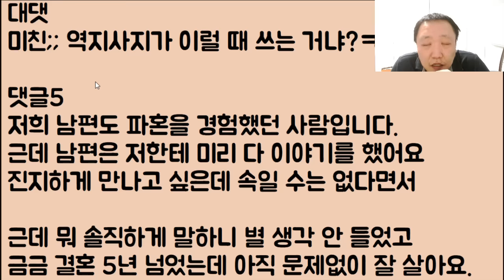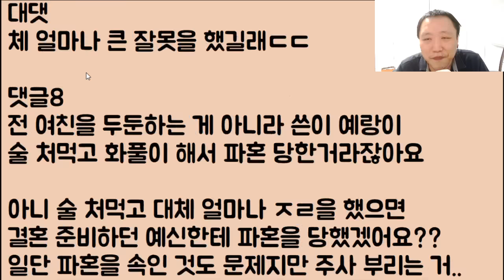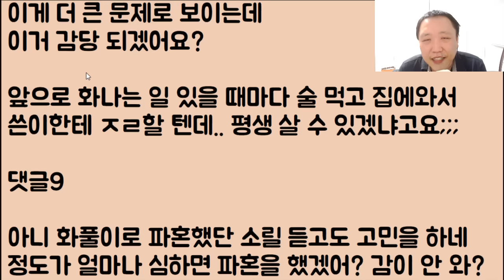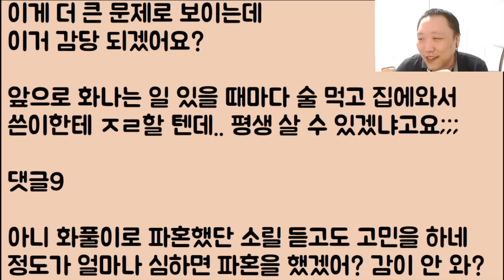[와 이라노?🤣🤣🤣] 파혼 과거를 나에게 들킨 남친 갑자기 전 여친 편을 들면서 걔는 아무런 죄가 없어 욕하지 마!!!! 지금 이러고 있는데 이 색기 미친 거 아님!?